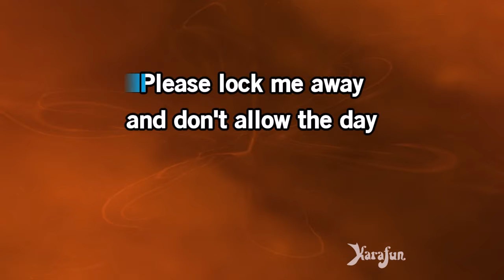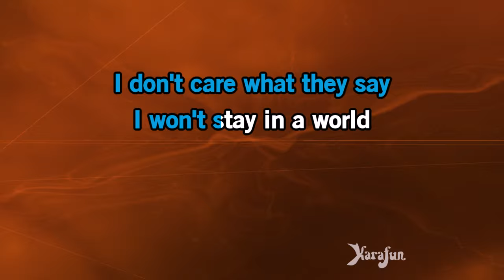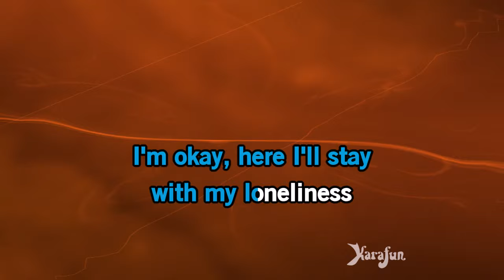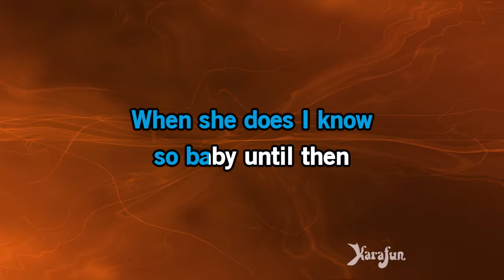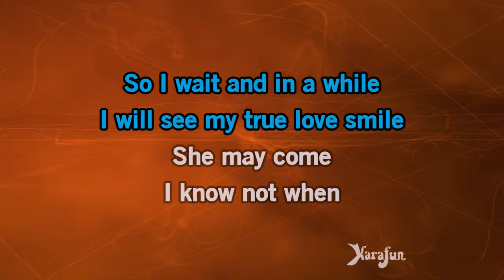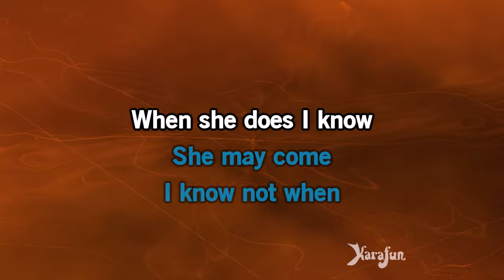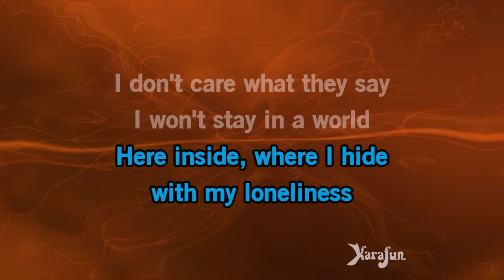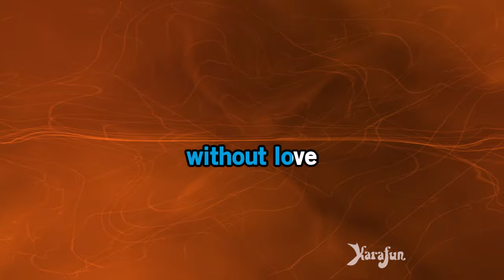World Without Love - The Mavericks | Karaoke Version | KaraFun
ℹ️ This version contains a low volume vocal guide to help you learn the song. The karaoke version without the vocal guide is available This recording is a cover of World Without Love as made famous by The Mavericks. This version is not the original version, and is not performed by The Mavericks. This instrumental/playback version contains a vocal guide, the lyrics and backing vocals.